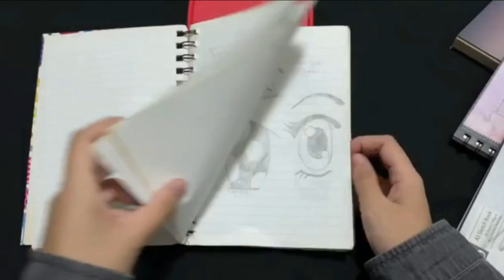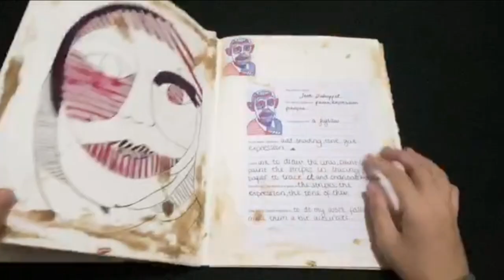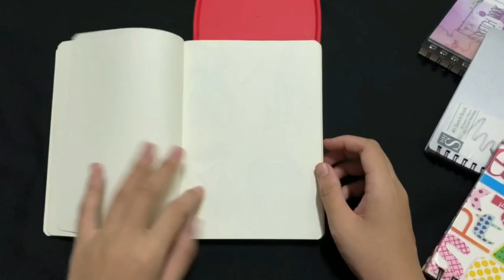My Art Journey - Fatimah Zahra